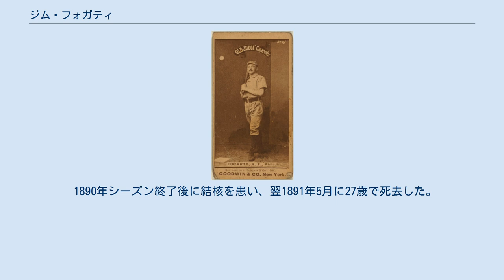ジム・フォガティ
盗塁王_(MLB)
ジム・フォガティ（James G. Fogarty、1864年2月12日 - 1891年5月20日）は、アメリカ合衆国カリフォルニア州サンフランシスコ出身のプロ野球選手（外野手）。
 創設したてのフィラデルフィア・フィリーズで活躍し、1889年にナショナルリーグ盗塁王となった。
 1884年、創設まもないフィリーズからデビューする。
当時監督だったハリー・ライトは、フォガティの足の速さを買って外野手に起用するようになった。
デビュー当初は打率が2割台前半、出塁率も3割に満たなかったが、3年目の1886年から四球をよく選び4割近い出塁率を記録するようになった。
この年から盗塁数が記録されるようになり、1886年こそ盗塁数は30だったが、翌1887年にはリーグ最多の82四球と、リーグ2位の102盗塁を記録した。
 その後1889年にリーグ最多の99盗塁を記録し盗塁王となる。
現役最後の年となった1890年はプレイヤーズ・リーグに参加し、打率.239と36盗塁を記録している。
メジャーでの実働は7年で、盗塁の記録は残っている5年分だけで通算325個を記録している。
 1890年シーズン終了後に結核を患い、翌1891年5月に27歳で死去した。